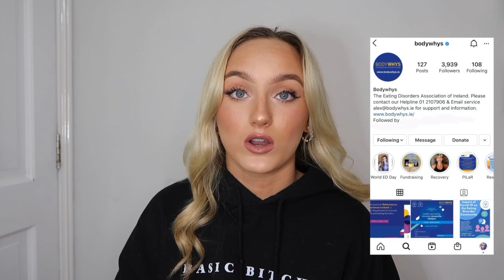10,000 CALORIE CHALLENGE |JODIE BINNS| GIRL VS FOOD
Come eat with me :)
As eating disorder awareness week starts tomorrow (March 1st- March 7th)
I have decided to put meaning towards this video.
This subject is very close to my heart.